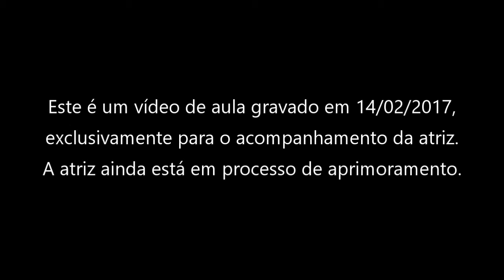Amanda Barbosa - vídeo 1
ESTE É UM VÍDEO DE AULA, EXCLUSIVAMENTE PARA O ACOMPANHAMENTO DA ATRIZ. A atriz ainda está em processo de aprimoramento.